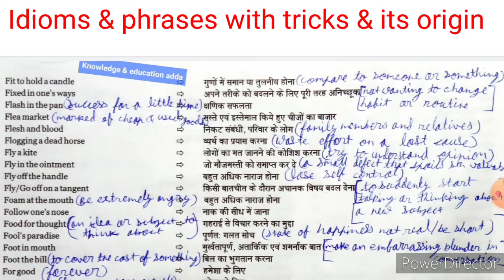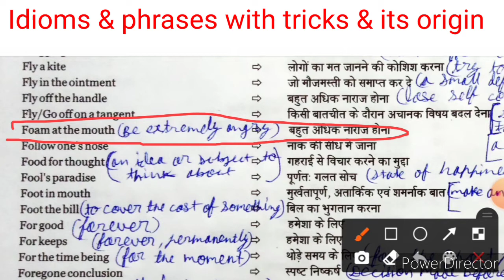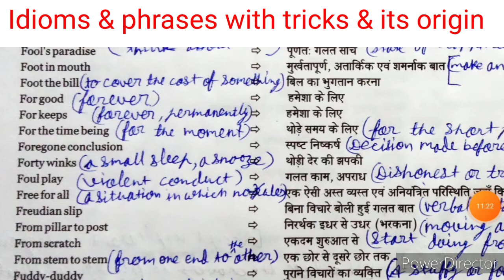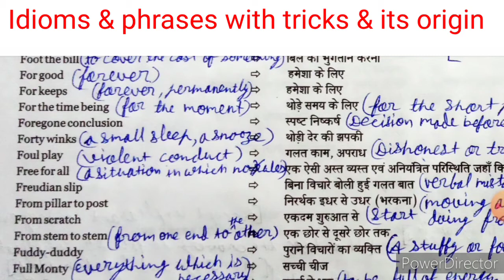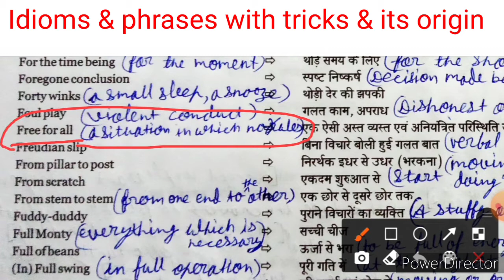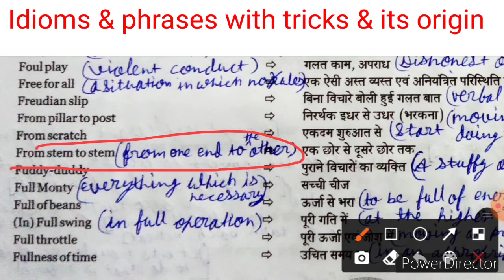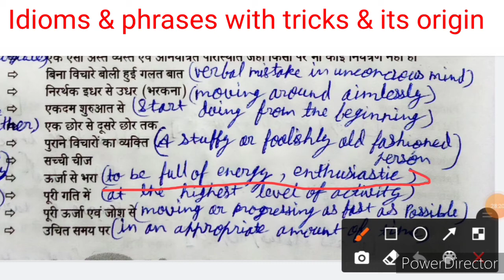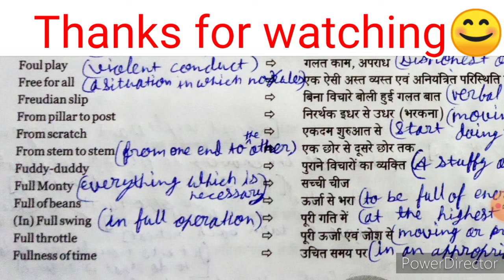Idioms & phrases with tricks and its origin // from MB publication new edition book // part 16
Idioms & phrases//
with tricks and its origin//
from MB publication new edition book//
part 16